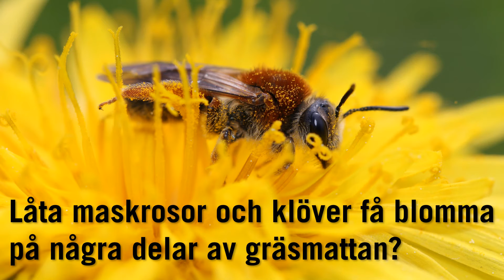Alla kan göra något för att hjälpa de vilda pollinatörerna | Naturvårdsverket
De vilda pollinatörerna behöver vår hjälp. De behöver någonstans att bo och de behöver något att äta. Genom enkla åtgärder kan de få just det och i gengäld kommer vi att få rikare skördare av frukt, bär och grönsaker och en större biologisk mångfald. Läs mer på